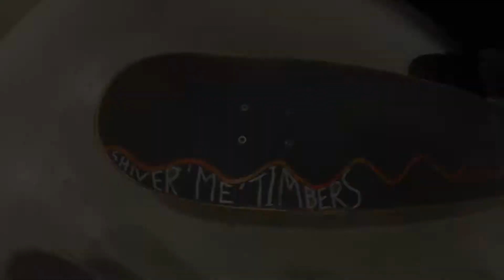AnHourWith2: Kian "Birthday Boy" Smeall and Malcolm Moffat at The Edge Skatepark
me and kian just messing around with my gopro and turned out to be swag. HAPPY BIRTHDAY KIAN